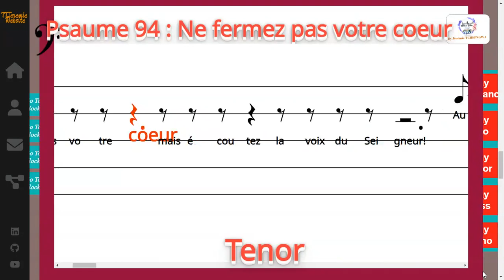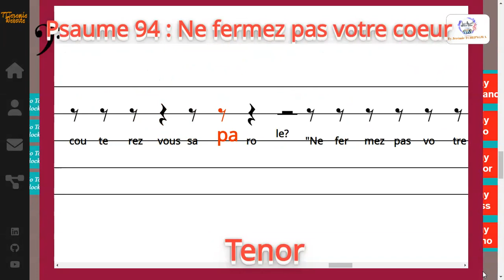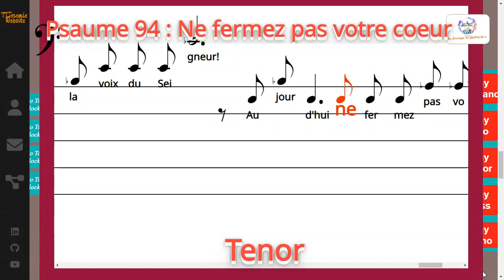Psaume 94 : Ne fermez pas votre coeur - Mél: J. Gélineau, Harm: P. Estrier - Tenor